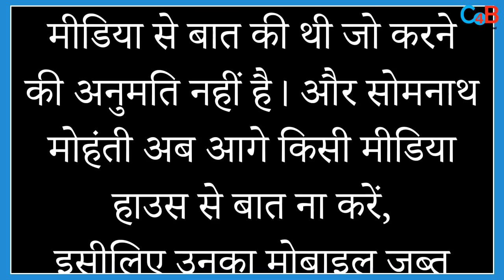The CISF Officer Who Stopped Salman Khan At Airport Stuck In A Problem!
According to the reports, strict action has been taken against CISF officer who stopped Salman Khan at airport